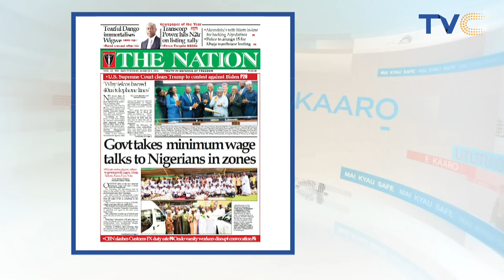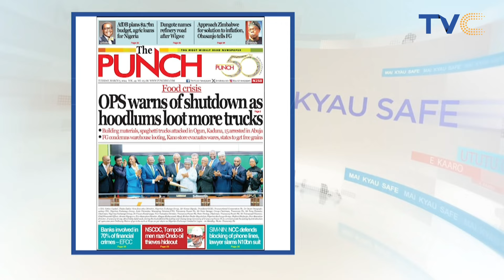SIM-NIN Linkage: Rumblings As Nigerian Telcos Block Over 40m Consumers’ Telephone Lines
NCC gave the telcos till February 28, to block all SIMs not linked to NINs. It said in a circular dated December 15, 2023, that the aim was to stem the use of mobile phones by criminal elements. Before the February 28 deadline, some subscribers who had issues with their lines said they linked their SIMs to their NINs.